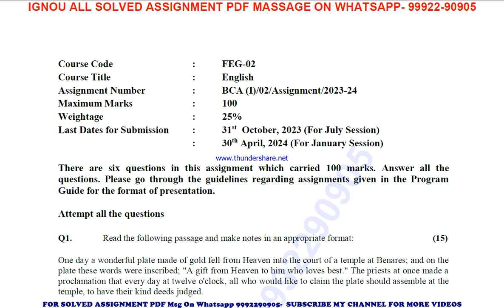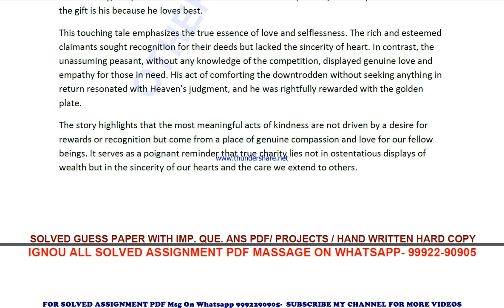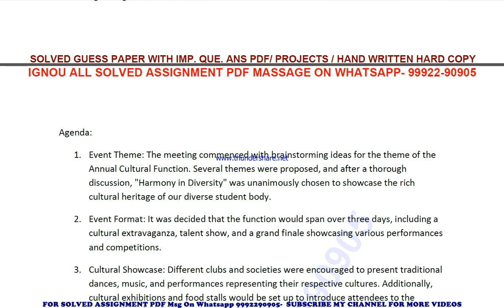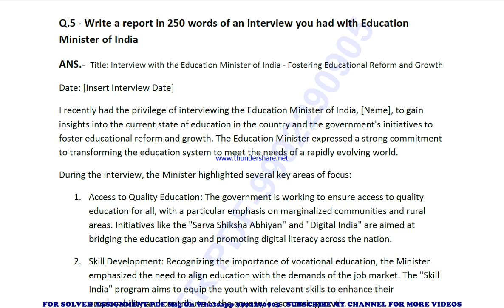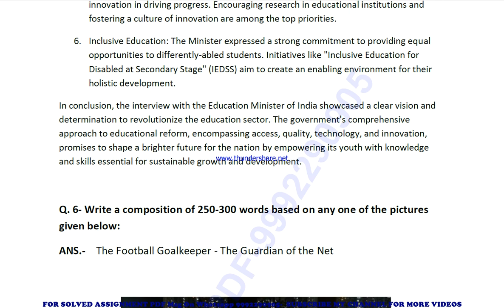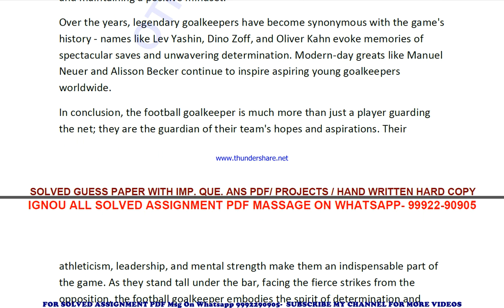feg 02 solved assignment 2023-24 | feg 2 solved assignment in english 2024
price-
bag-30rs

 ignou solved assignment feg 2,
feg 2 solved assignment in english,
 feg 2 ignou assignment 2023-24,
  feg 2 solved assignment 2023-24,
 ignou feg 2 solved assignment free,
  solved assignment ignou 2023-24 feg 2,
 solved assignment of feg 2,
 feg 2 ignou solved assignment kaise download kare,
 ignou solved assignment 2023-24 feg 2,
feg 02 solved assignment,
feg 02 solved assignment 2023-24 in english,
feg 02 solved assignment in english,
feg 02 ignou assignment 2023-24 solved,
feg 02 solved assignment 2023-24,
ignou feg 02 solved assignment free,
feg 02 solved assignment ignou 2023-24,
solved assignment ignou 2023-24 feg 02,
feg 2 solved assignment ignou exam preparation ignou exam
feg 2 exam how to study for ignou,
exam feg 2 exam preparation preparation for,
gnou exams feg 2,
 ignou feg 2 exam preparation,